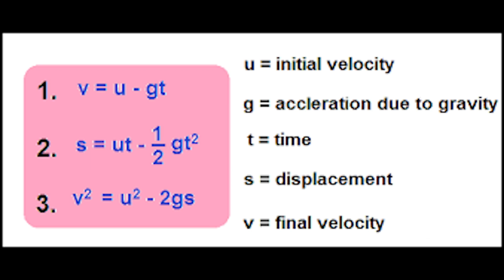Know Your (Astro)PhysiX Formulas - Test Your Might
Important math and stuff to know for when the AstroPhysiX comes into orbit 6/21/19!